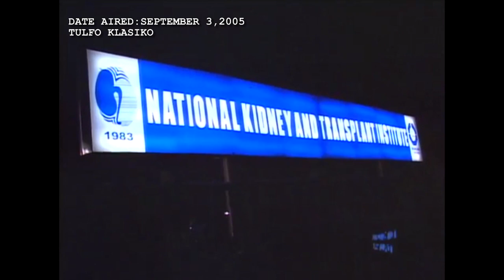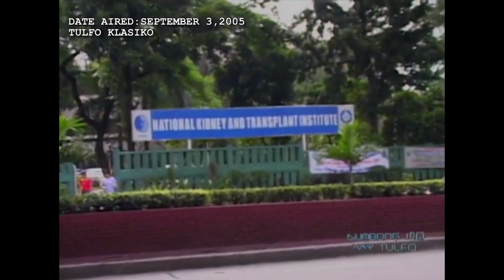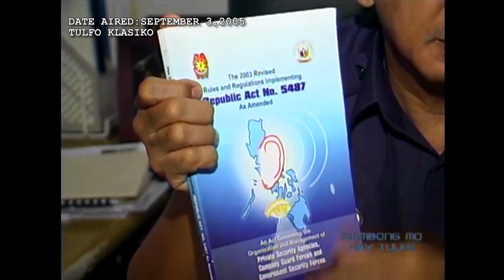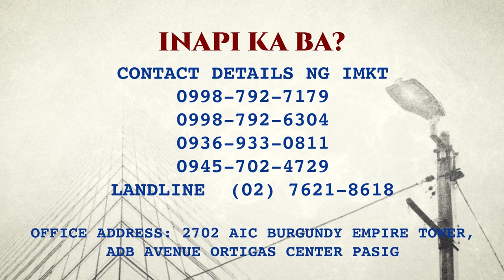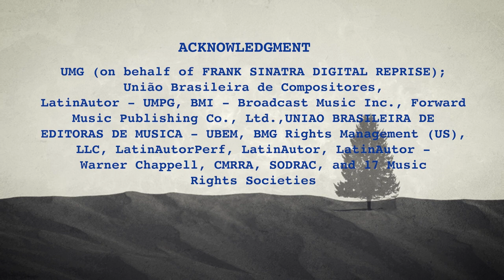DISGRASYA SA OSPITAL, BINULAG AKO NG GWARDYA